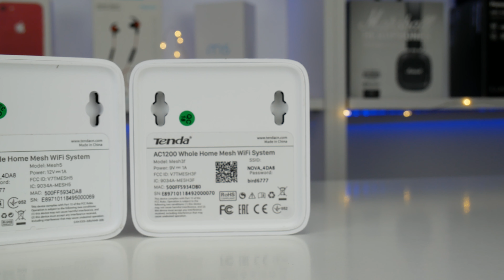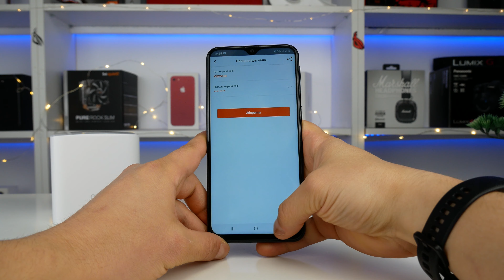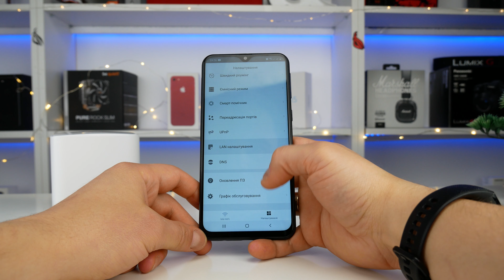Безшовний Wi-Fi для твого дому - Огляд Tenda Nova MW5s.